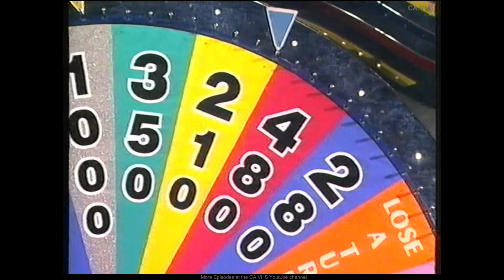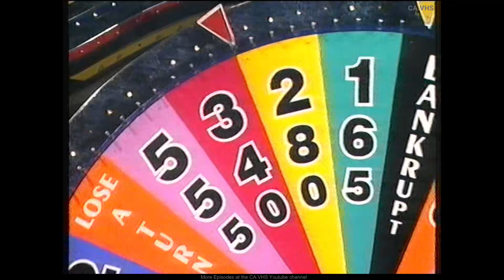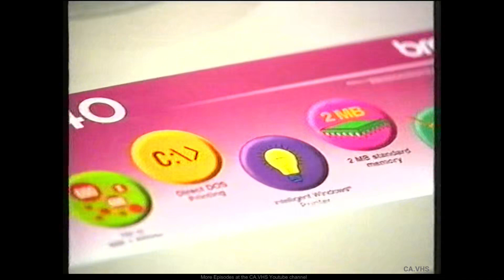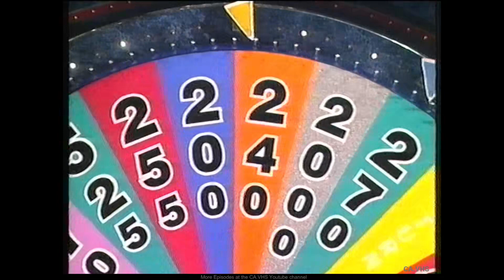Wheel Of Fortune (Australia) - S1998.00 - Tim Sophie Craig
~ 1998
Contestants Tim Sophie Craig